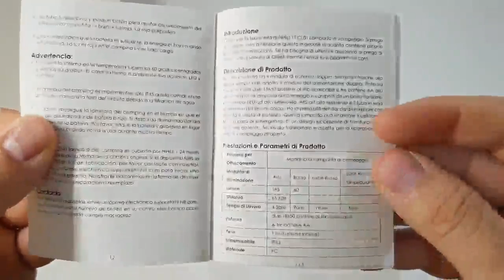HiHiLL LED Linterna de Camping Farol Camping 21 LED, Luz potente y útil para cuando salimos de acamp